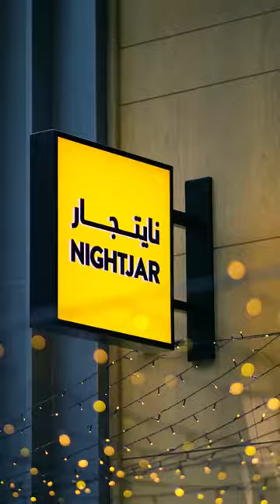Nightjar in Citywalk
Something cool has been brewing in Dubai's City Walk! Nightjar, the city's hip coffee shop famous for its Alserkal Avenue outlet, has just opened its new branch on the other side of town.

Get ready to indulge in their renowned draught brews while experiencing a revamped food menu, featuring breakfast, lunch, and dinner dishes expertly cooked over charcoal. Complete your experience with a selection of refreshing mocktails, adding that perfect bar vibe to your visit.